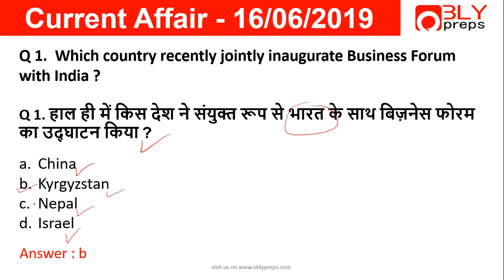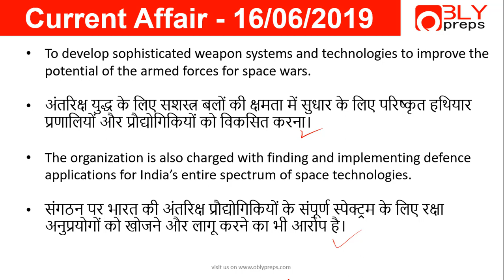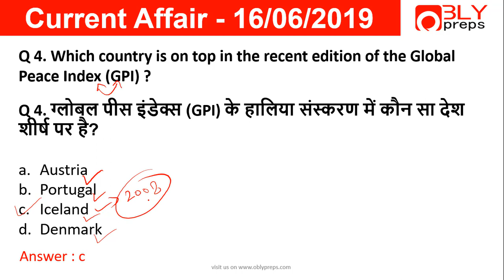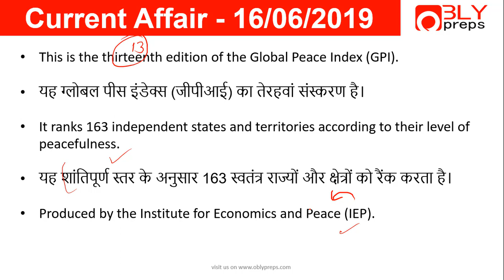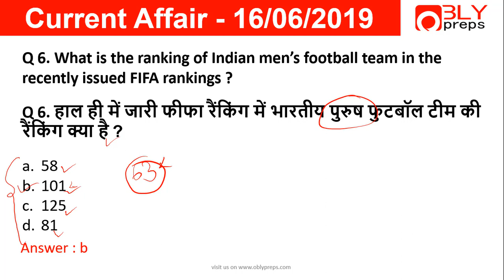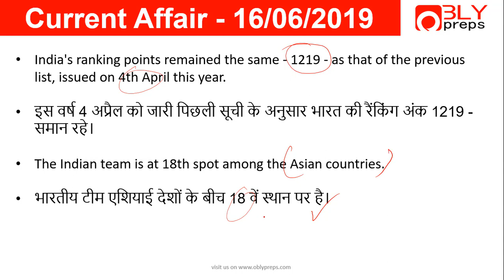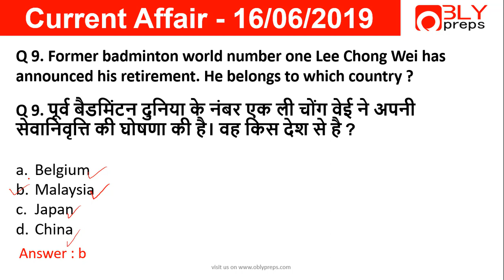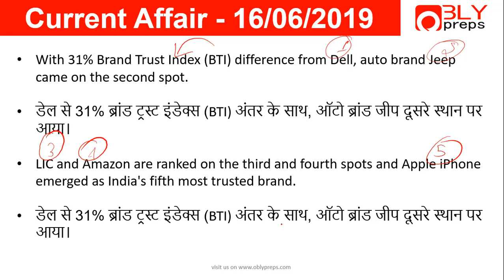16 June 2019 Current Affairs & Questions | Daily Current Affairs | Everyday 6:00 AM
Current Affairs for All competitive examinations. Top questions from current affairs. Staying updated with daily current affairs is important for anyone who is preparing for any of those exams. 16 June 2019 Current Affairs & Questions | Daily Current Affairs | Everyday 6:00 AM